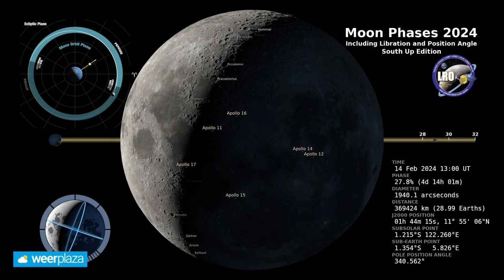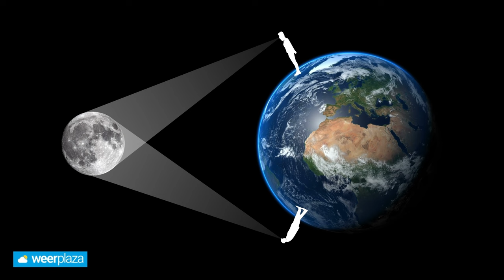Waarom de maan er overal anders uitziet! 🌝 | Weerplaza Astronomie